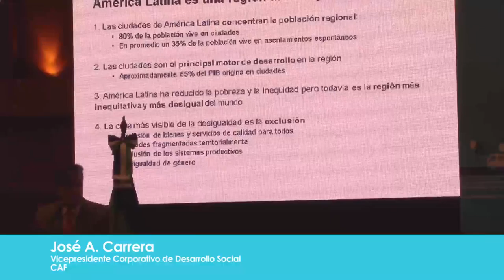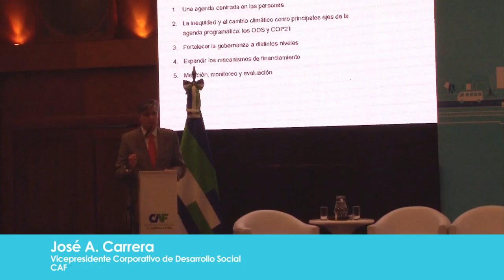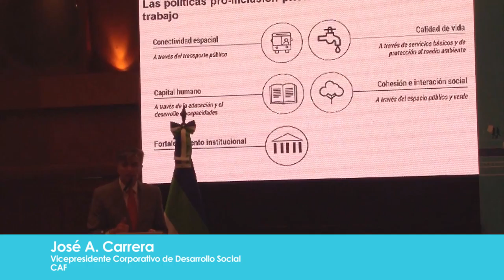Programa CAF: Ciudades con Futuro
El 80% de la gente vive en ciudades en América Latina, pero entre el 25 y el 55% vive en asentamientos informales con condiciones de vida muy precarias. CAF busca apoyar el mejoramiento urbano y la calidad de vida de los ciudadanos a través del programa Ciudades con Futuro, con una agenda integral y transversal basados en 5 pilares: foco en las personas; equidad, ambiente y cambio climático; fortalecimiento institucional; transporte; y medición de las políticas públicas.